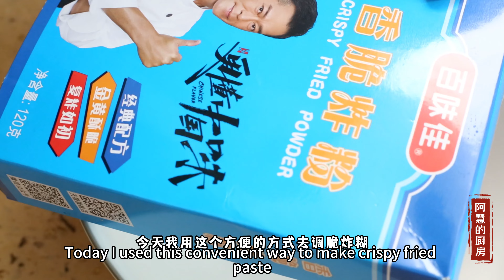原来生蚝这么洗才干净 黄金脆皮生蚝 外皮酥脆每一口都鲜嫩爆汁#家常菜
大家好我是愛做飯的阿慧自小生活在東海邊上熱愛生活熱愛美食從小對烹飪很是喜愛在廣州住過6年因此對美食有更多的見解平時喜歡做溫州菜、粵菜，偶爾也會做川菜，每天我都會分享次美食影片在YOUTUBE頻道，希望大家可以追蹤我，謝謝！